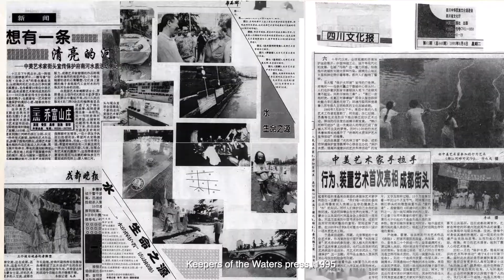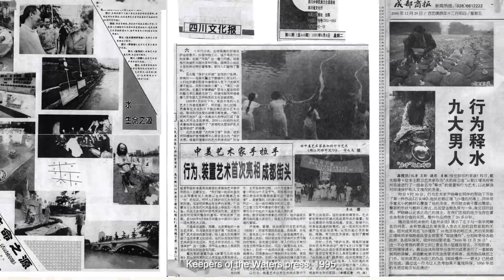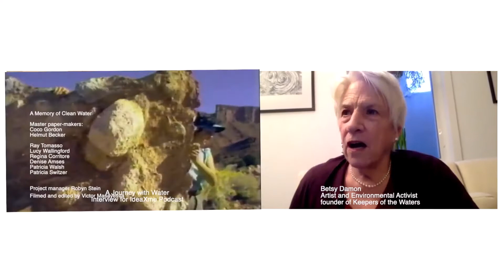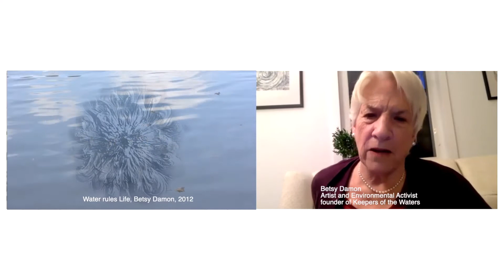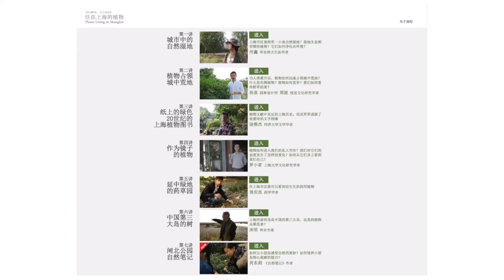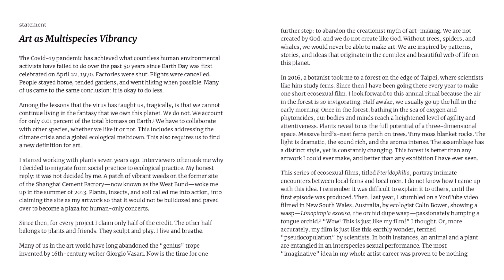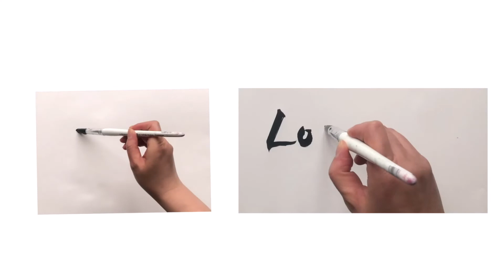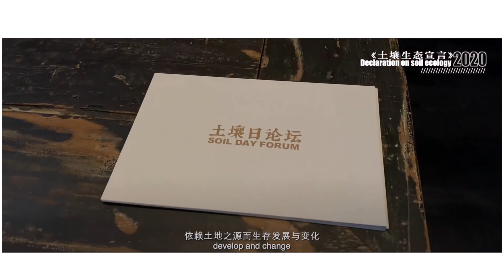ECO echo: Xie Rong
I am a performance artist. I have always been interested in the relationship between Body, Memory and Politics through gesture, mark making and storytelling. Through video and an audience Q&A, I will share my research into some inspirational artist’s projects (including Betsy Damon, Zheng Bo and Song Chen), that address important environmental issues through the theme of water, plants and soil.